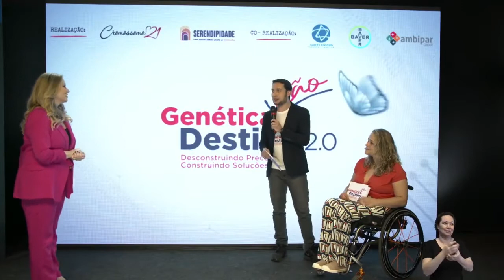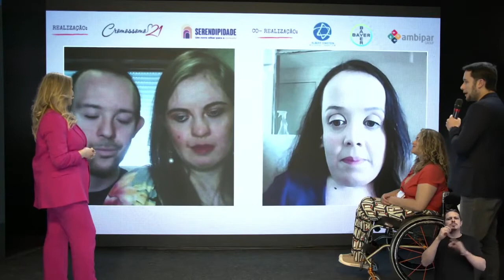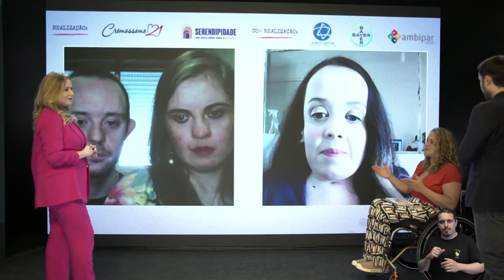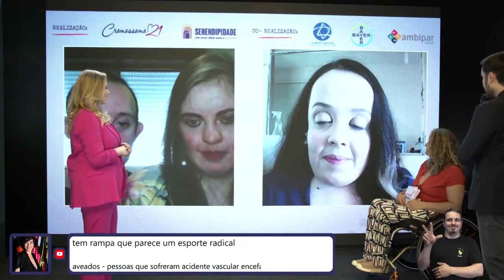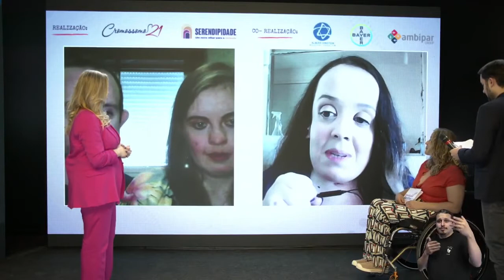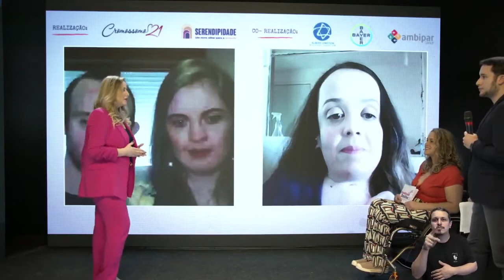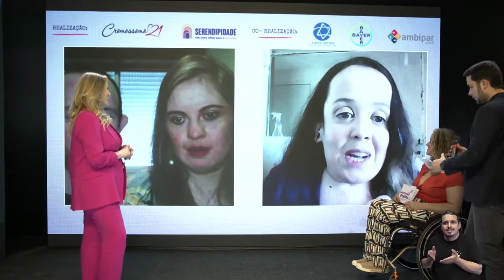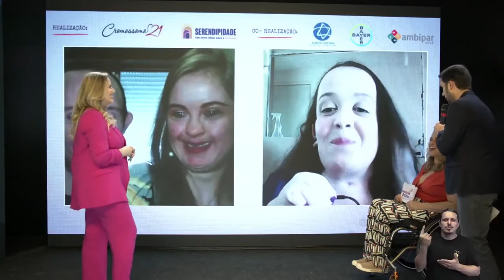Samuel Sestaro, Isabela Correa e Lívia Vasconscelos- Genética não é destino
Lívia Vasconcelos é nordestina, palestrante, estudante de direito e Psicanálise, Delegada da Annabra, CEO da Mini bike e integrante da
Mulheres do Brasil. É uma pessoa com Nanismo.
Samuel de Carvalho Sestaro é Graduado no Curso Superior
de Design de Moda e em Técnico de Administração. É Modelo
Profissional e Mestre de Cerimônias. É Vice- diretor regional
da Federação Brasileira das Associações de Síndrome de
Down-FBASD, região sudeste. É, também, autodefensor e faz
palestras no Brasil e no exterior. Em 21 de março de 2018,
representou o Brasil na ONU, em Genebra, durante as
comemorações do Dia Internacional da Síndrome de Down, e
em 26 de julho deste mesmo ano, participou do World Down
Syndrome Congress, em Glasgow, na Escócia, onde se
apresentou em Inglês.
Isabela Fernandes Correia, é modelo profissional, vencedora
de vários concursos de beleza, entre eles Miss Beleza Especial
e Rainha da Munchen Fest, em Ponta Grossa – PR. Foi, também
Miss Beleza Especial em Curitiba – PR. Ambos integram o
programa Expedição 21.